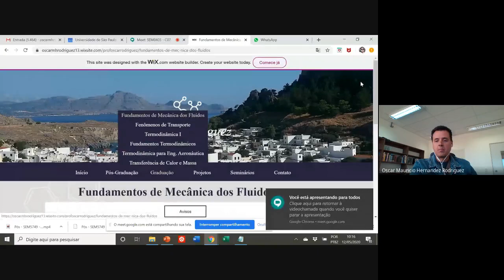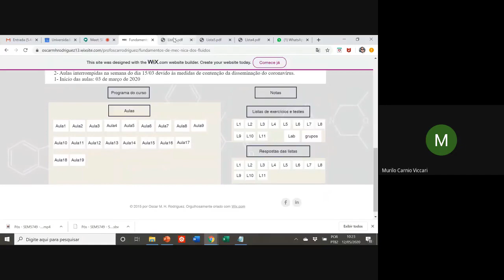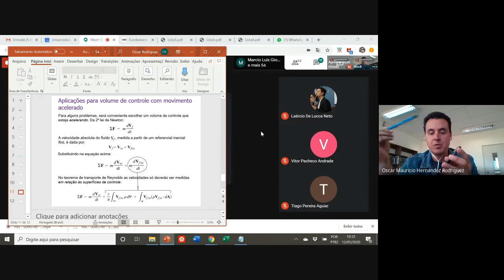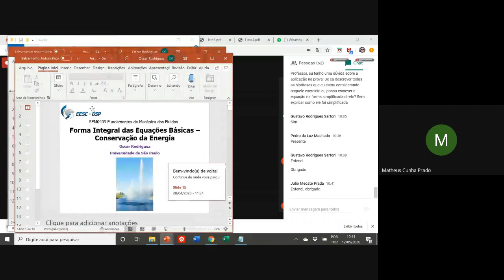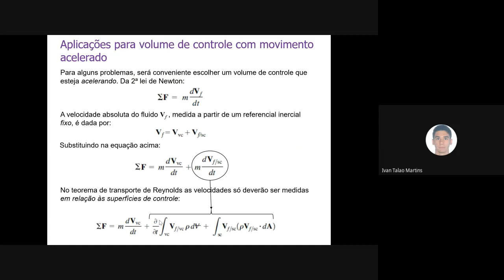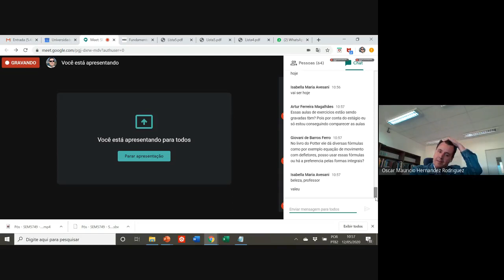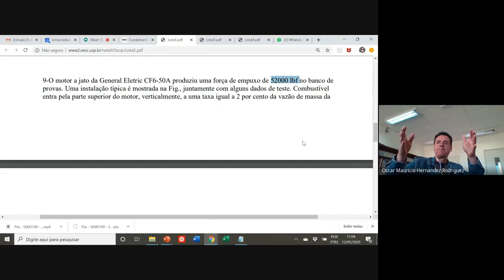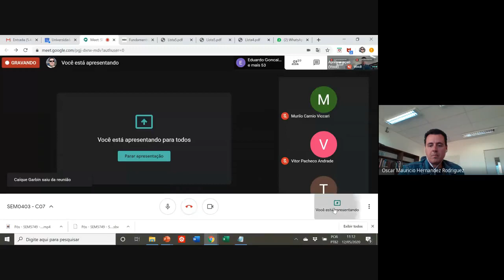Revisão sobre conservação da massa, q.d.m. e energia.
Revisão sobre conservação da massa, quantidade de movimento e energia